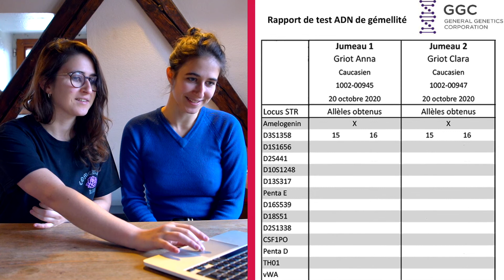[TEASER] Il y en a deux : Un documentaire sur les jumeaux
Contente de vous annoncer la sortie de « Il y en a deux », un documentaire de 30min sur la gémellité.

Réalisé avec Estelle Walton à la prise de vues des interviews et Anna Griot au graphisme !

Sortie dimanche 20 décembre sur cette chaîne Youtube.